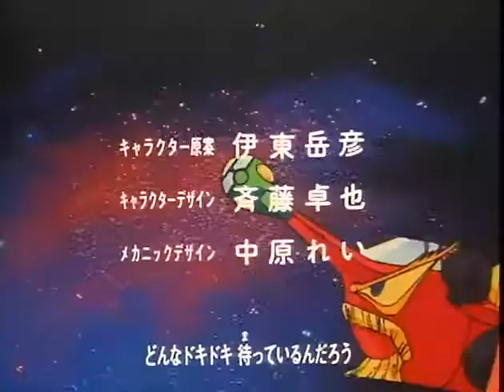Knights of Ramune & 40 OP 2